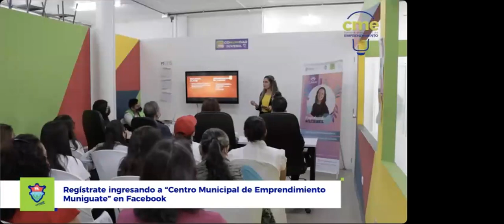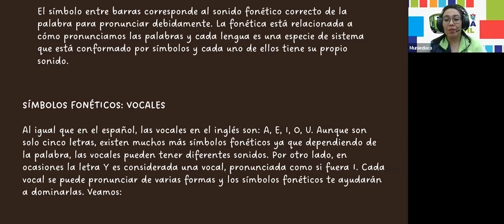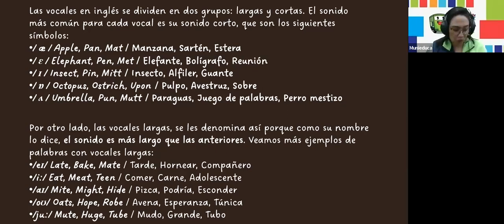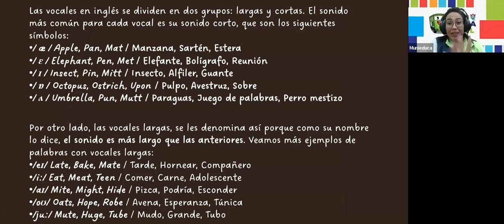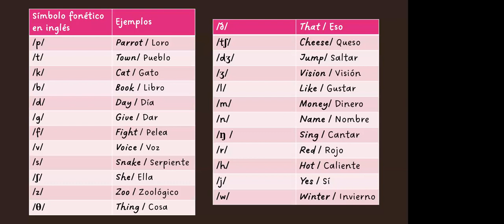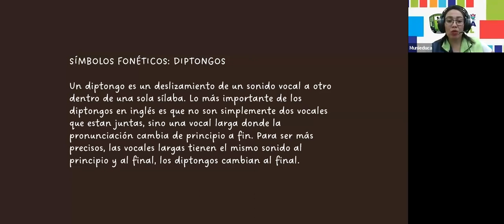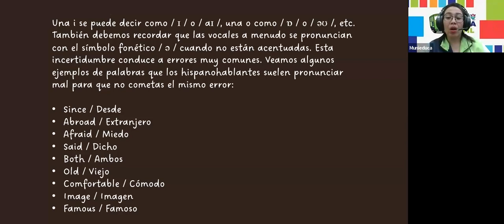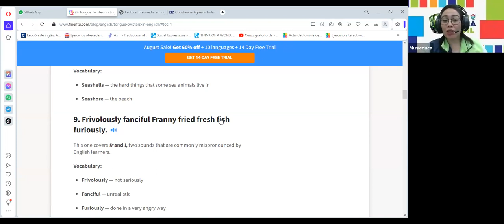Clase No.1 Tercera Temporada 2023 (Inglés Intermedio)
Topic: Pronunciation